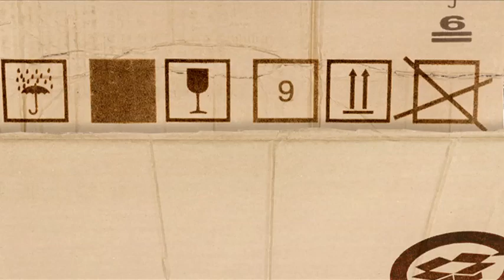Tenemos Que Hablar: el consultorio de Bolli